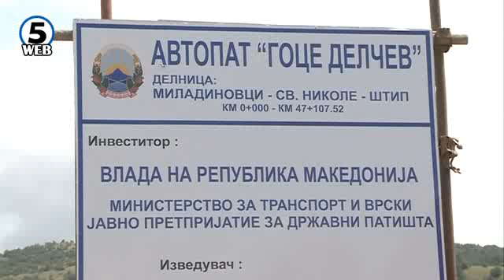Пробиена речиси половина од делницата на автопатот Миладиновци - Штип